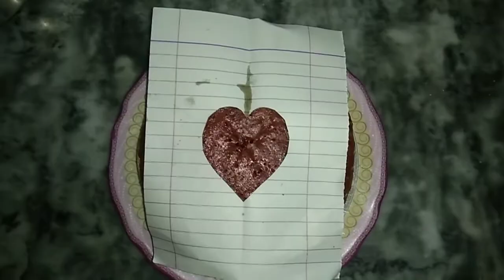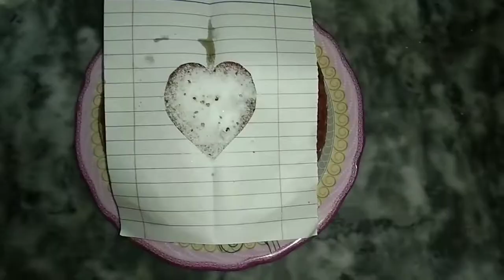Red velvet cake || in blander || without oven || Kitchen with Amrozia